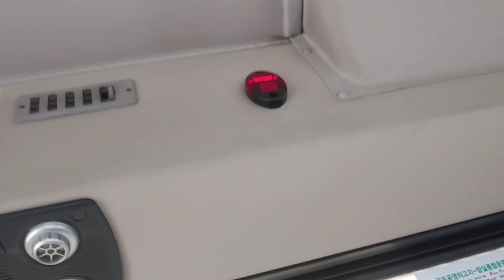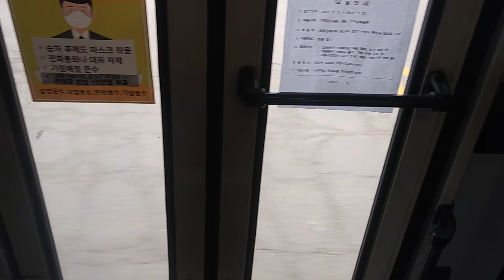안양 보영운수 917번 1743호 하차영상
2021년 3월 6일 촬영

2013년 9월식 현대 유니버스 스페이스 엘레강스 CNG